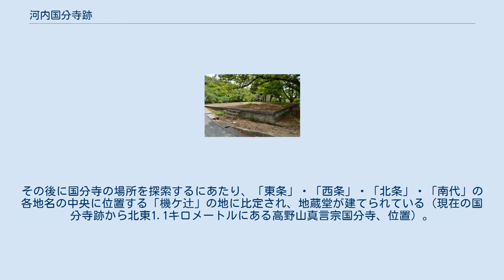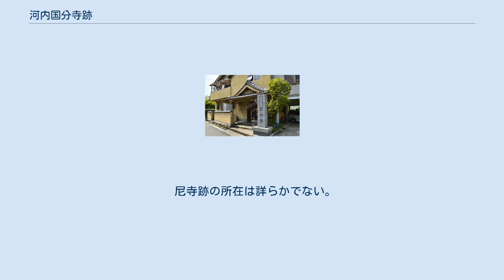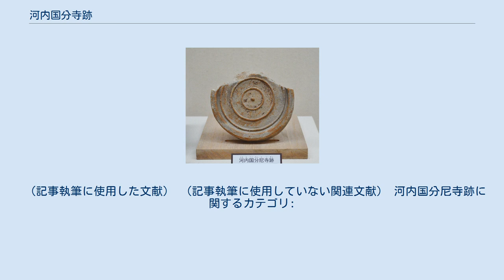河内国分寺跡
河内国分寺 塔跡 河内 国分寺跡 河内国分寺跡の位置 河内国分寺跡（かわちこくぶんじあと）は、大阪府柏原市国分東条町（こくぶひがんじょうちょう）にある寺院跡。
出土瓦当は大阪府指定有形文化財に指定されている。
 奈良時代に聖武天皇の詔により日本各地に建立された国分寺のうち、河内国国分僧寺の寺院跡にあたる。
本項では河内国分尼寺跡の推定地についても解説する。
 大阪府東部の大和川左岸、大阪府・奈良県境の明神山地から北に延びる台地上に位置する。
聖武天皇の詔で創建された国分僧寺の遺構に比定され、古代には河内国安宿郡資母郷に属し、西900メートルには国分尼寺跡の所在も推定されるほか（遺構未確認）、北北西400メートルには竹原井頓宮推定地（柏原市青谷の青谷遺跡）、西北西約4キロメートルには河内国府推定地（藤井寺市国府）が所在する。
 寺域では1934年（昭和9年）以降に発掘調査が実施され、推定金堂跡・塔跡の推定遺構が検出されているが、寺域・伽藍の詳細は未だ詳らかでない。
急傾斜地に位置するため推定寺域となる平坦面は狭く、他の国分寺が広い寺域を有するのに比べて特異な例になる。
出土瓦の一部は1977年（昭和52年）に大阪府指定有形文化財に指定され、現在では塔跡が史跡整備のうえで公開されている。
天平13年（741年）の国分寺建立の詔ののちの創建とされる。
 発掘調査では8世紀中葉頃の建立と推定されるとともに、前身寺院や先行遺構の存在も認められている。
特に、出土瓦の様相が大和川対岸の竹原井頓宮推定地（柏原市青谷の青谷遺跡）と同種になる点が注目されるが、青谷遺跡の瓦が若干先行することから、当地一帯で聖武天皇の宿所・関連施設が営まれたことを前提にして国分寺が建立されたとする説が挙げられている。
 なお、周辺では鳥坂寺跡・田辺廃寺跡・片山廃寺跡などの古代寺院も立地したことが知られる。
 延長5年（927年）成立の『延喜式』主税上では、国分寺料として稲1万束が規定されている。
 天永2年（1111年）10月20日の「東寺牒案で」は、河内国分寺講師を勤める東寺僧の成順の重任が認められている。
また「兼貞珍光時論田勘注案」（時期不詳）では天仁2年（1109年）に和泉国池田郷に河内国分寺領が存在した。
 中世に入り、『諸山縁起』（鎌倉時代初期成立）では「国分寺」に関する記述が見え、河内国分寺を指すとされる。
また建永2年（1207年）7月8日の「僧深慶某寺領注進状」の「河内国末寺国分寺宝名徳泉寺」の記載（通法寺の末寺化か）、応永元年（1394年）8月5日の「西琳寺領田畠目録」の西琳寺領123町余のうちに見える「国分寺分」25町余の記載も、河内国分寺を指すと見られる（当時までに西琳寺の支配下か）。
そのほか「那智山師職注文案」（康永4年（1345年か）にも記載が見える。
 高野山真言宗国分寺 （亀乃瀬弁才天）河内国分寺塔跡の北東1.1キロメートルに所在。
江戸時代復興。
 その後の変遷は不詳。
早い段階で廃寺となり江戸時代には所在が失われていた。
その後に国分寺の場所を探索するにあたり、「東条」・「西条」・「北条」・「南代」の各地名の中央に位置する「機ケ辻」の地に比定され、地蔵堂が建てられている（現在の国分寺跡から北東1.1キロメートルにある高野山真言宗国分寺、位置）。
 真言宗河内国分寺河内国分寺塔跡付近に所在。
2009年（平成21年）に高野山真言宗国分寺を母体として復興。
 塔基壇（復元） 寺域は不明。
通例では国分寺は2町四方の寺域を有するが、当地ではそのような平坦面が認められないため、狭い寺域が推定される特異な例になる。
現在までに推定金堂跡・塔跡の遺構が検出されている。
 推定寺域からの出土遺物としては瓦片がある。
瓦には国分寺の主体となる瓦と前身寺院の瓦がある。
前者（国分寺主体瓦）では、奈良時代中頃の平城宮系の複弁七葉蓮華文軒丸瓦・均整唐草文軒丸瓦の組み合わせ（青谷遺跡所用の青谷式）が認められ、その瓦窯跡は河内国府推定地周辺部の誉田御廟山古墳外堤付近で検出されている。
後者（前身寺院瓦）は、片岡王子系・岡寺系・薬師寺系など白鳳から奈良時代前半頃の瓦になる。
出土瓦のうち軒丸瓦・軒平瓦計11点は大阪府指定有形文化財に指定されている。
 なお河内国府から遠い点、大和国に近い点、推定寺域が狭く急傾斜地が迫る...